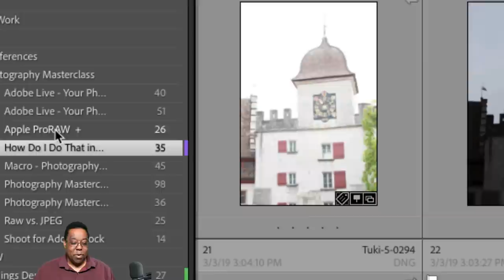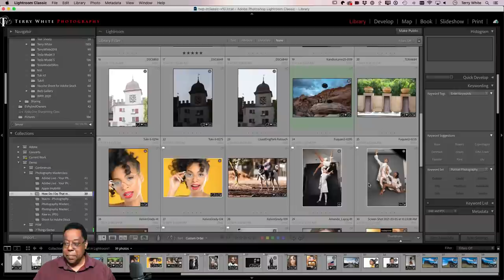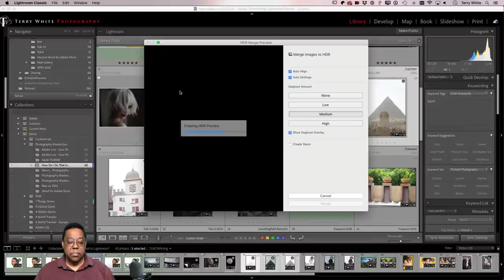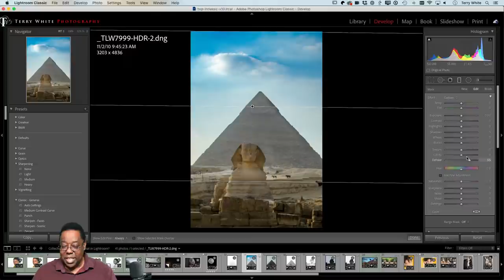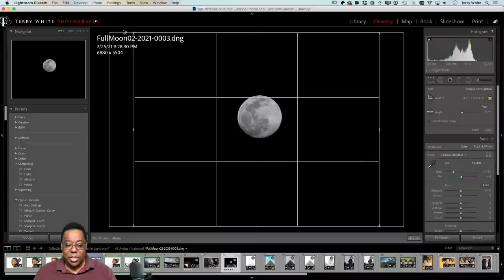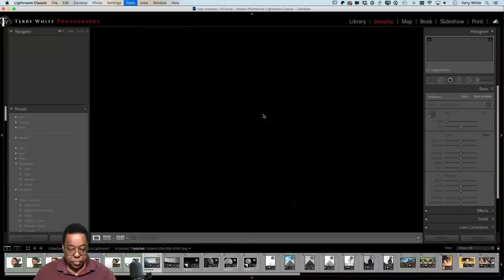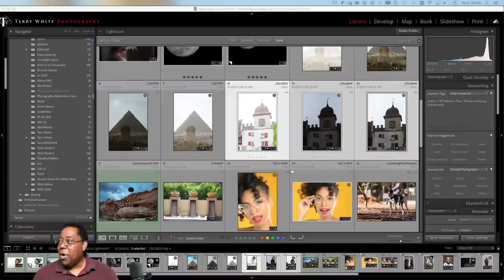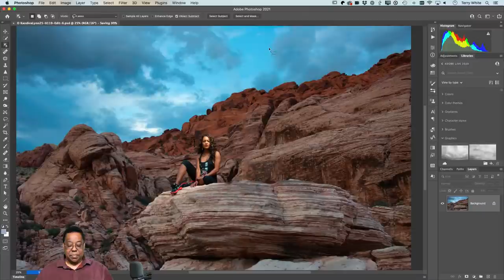Photography Masterclass | How Do I Do That In Lightroom? PART TWO | Adobe Creative Cloud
Photography Evangelist Terry White is here for his weekly Photography Masterclass to show you more "How Do I Do That In Lightroom?" Chances are you know what you want to do, but you don't know how to do in Lightroom or Lightroom Classic. Today Terry will focus on those everyday tasks and shortcuts that every Lightroom user should know.

Chapters
00:00 Start
07:47 Introduction
12:04 Target collections
14:35 Creating a panorama
19:08 Merging images to create an HDR photo
21:38 De-ghosting an image
24:00 Graduated/Gradient filter
25:40 Adjusting specific areas
29:23 Cropping to a specific size
33:00 Creating a virtual copy
33:55 Adjustment brush technique
38:30 Lens correction and color profiles
39:58 Creating presets
43:25 Transform/Geometry for perspective correction